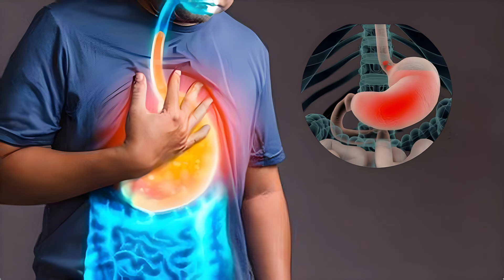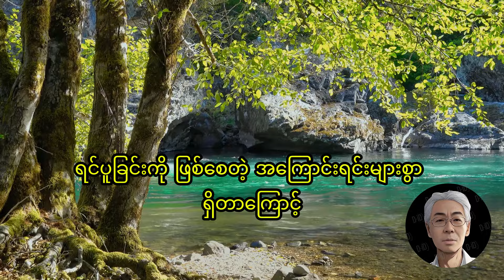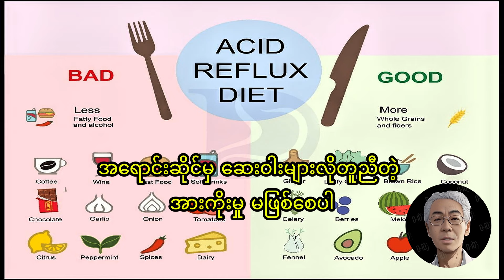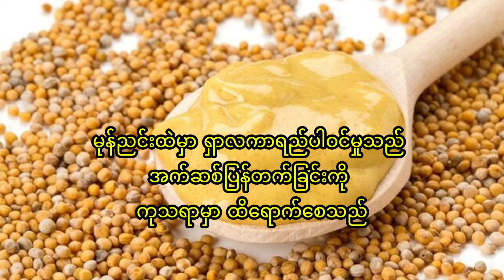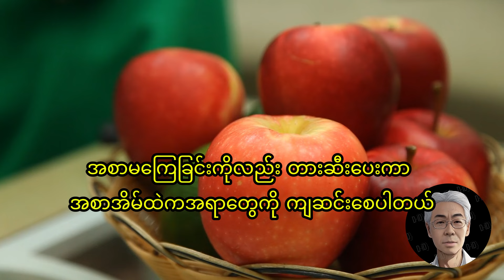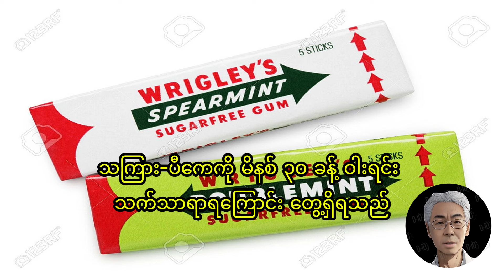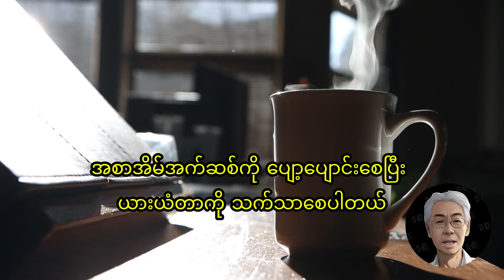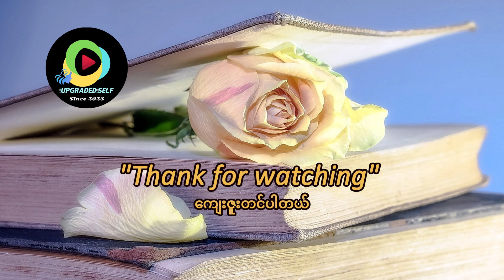ရင်ပူခြင်း အက်ဆစ်ပြန်တက်ခြင်းအတွက် ထိရောက်သောအိမ်တွင်းဖြေရှင်းနည်းများ Home Remedies for Acid Reflux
ရင်ပူခြင်း အက်ဆစ်ပြန်တက်ခြင်းအတွက် ထိရောက်သောအိမ်တွင်းဖြေရှင်းနည်းများ Effective home remedies for heartburn and acid reflux

အက်ဆစ်ပြန်တက်ခြင်းရဲ့ ပူလောင်တဲ့ဝေဒနာကြောင့် ငြီးငွေ့နေပါသလား။ ဒီဗီဒီယိုမှာ အက်ဆစ်ပြန်တက်ခြင်းအတွက် ထိရောက်တဲ့ အိမ်တွင်းကုထုံးများကို ကျွန်ုပ်တို့ တင်ပြထားပါတယ်။
သက်တောင့်သက်သာဖြစ်စေတဲ့ ဆေးဖက်ဝင်အပင်များလက်ဖက်ရည်မှသည် အစားအသောက်ပြောင်းလဲမှုများနဲ့ သဘာဝပါဝင်ပစ္စည်းများအထိ၊ သင့်နေ့စဉ်ပုံမှန်လုပ်ဆောင်မှုမှာ အလွယ်တကူထည့်သွင်းနိုင်သော ရိုးရှင်းသော်လည်း အစွမ်းထက်သောဖြေရှင်းနည်းများကို ကျွန်ုပ်တို့ ဖော်ပြထားပါတယ်။
စားသောက်ရန်နှင့် ရှောင်ကြဉ်ရန် အကောင်းဆုံးအစားအစာများအပြင် ရောဂါလက္ခဏာများကို သက်သာစေရန်နှင့် အစာခြေကျန်းမာရေးကို မြှင့်တင်ရန် လူနေမှုပုံစံ အကြံပြုချက်များအကြောင်း လေ့လာပါ။
အရောင်းဆိုင်မှ ဆေးဝါးများကို မမှီခိုဘဲ အက်ဆစ်ပြန်တက်ခြင်းကို ကိုင်တွယ်ဖြေရှင်းရန် ဤစမ်းသပ်ချက် မှန်သော နည်းလမ်းများဖြင့် သဘာဝ သက်သာမှုကို နှုတ်ဆက်လိုက်ပါ။
နောက်ထပ် ကျန်းမာရေး အကြံပြုချက်များနှင့် ကုထုံးများအတွက် Like ၊ Share နှင့် စာရင်းသွင်းရန် မမေ့ပါနှင့်။

နောက်ခံပုံနှင့် ဗီဒီယိုများသည် ကျွန်ုတော်နှင့်မသက်ဆိုင်ပါ၊ အရာအားလုံးသည် ၎င်း၏မှန်ကန်သောပိုင်ရှင်အား ခရက်ဒစ်ပေးပါတယ်။

ကင်ဆာကို တိုက်ဖျက်ရာမှာ အထောက်အကူဖြစ်စေတဲ့ ​​ဒီဟင်းသီးဟင်းရွက်နဲ့ သစ်သီးဝလံတွေကို လက်လွတ်မခံပါနဲ့။
နှလုံးသွေးကြောကျဉ်းရောဂါ လက္ခဏာ များ နဲ့ ဖြစ်တဲ့အကြောင်းရင်းများ၊ ကုသမှု နဲ့ ကာကွယ်ခြင်း။
သွေးလွှတ်ကြောပိတ်ဆို့ခြင်း အစားအသောက်လမ်းညွှန် Unclogging Arteries Diet Guide
ဗီတာမင် A ဂုဏ်သတ္တိများ၊အရင်းအမြစ်များ၊သောက်သုံးခြင်းပမာဏ /ဘယ်သူတွေ ဗီတာမင်အေ ထပ်တိုးဖို့ လိုအပ်လဲ
ဖာလာ၏ အကျိုးကျေးဇူးများ Proof - Based Advantages Of Cardamom
ဖာလာဆေးဖက်ဝင်ပရုတ်ဆီရဲ့ အံ့မခန်းအကျိုးကျေးဇူများ 7 Astonishing Advantages Of Cardamom Medicinal balm
သင်သိထားသင့်တဲ့လေးညှင်းဆီရဲ့ အံ့သြဖွယ်ရာစွမ်းအား 25 ခု Unveiling the 25 Shocking Powers of Clove Oil
သွေးတိုးရှိသူတွေမစားသင့်တဲ့ ဟင်းသီးဟင်းရွက်များ နောင်တတစ်ခုခုဖြစ်လာတဲ့အထိ မစောင့်ပါနဲ့ သိထားသင့်တယ်
ညအိပ်ချိန် ဟောက်ခြင်းအတွက် အထိရောက်ဆုံး အိမ်တွင်းကုထုံး ၁၁ ခု နဲ့အကြံပြုချက် 7ချက်
ဝမ်းချုပ်တာနဲ့ ပတ်သက်ပြီး ဘာလုပ်ရမလဲ ဝမ်းချုပ်ရခြင်း၏ အဓိကအကြောင်းရင်း နှင့် ဖြေရှင်းနည်း
ထိပ်ကပ်နာကို သက်သာစေရန် အထိရောက်ဆုံး အိမ်တွင်းကုထုံး 35ခု
အူမကြီးကင်ဆာကို ကာကွယ်ရန် အထိရောက်ဆုံး သဘာဝနည်းလမ်းများနှင့် အကြံပြုချက်များ
ဝမ်းလျှောခြင်း အမျိုးအစားများ၊ အကြောင်းရင်း၊ နောက်ဆက်တွဲနဲ့ ဝမ်းလျှောခြင်းအတွက် ထိရောက်သောကုသမှုများ
2024 သိကောင်းစရာ အစာမျိုပြွန်ကင်ဆာ ကျန်းမာရေးလမ်းညွှန် All About Esophageal Cancer 2024 Health Guide
ရုံးပတီသီး(Okra)၊ Lady's Finger သို့မဟုတ် Ochro ရဲ့ ကျန်းမာရေး အကျိုးကျေးဇူးများ နဲ့ တားမြစ်ချက်များ

Background Music
Genre   Rock
Mood    Happy